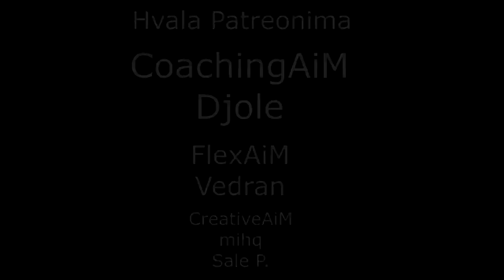FULL ATTACK SPEED PUG'MAW *Kog'maw jgl OPOP* - Jungle A to Z | Ep. 60